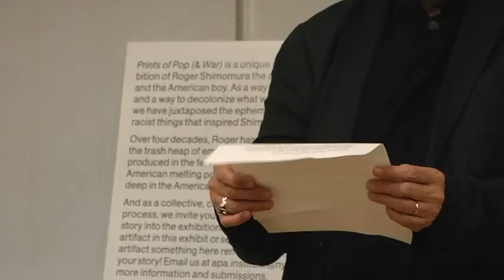Roger Shimomura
We marked Roger Shimomura's 2012-13 residency with the Asian/Pacific/American Institute at NYU with this short piece about his work, life, and inspiration.

Read more about the exhibition Shimomura hosted at A/P/A, "Prints of Pop (& War)"